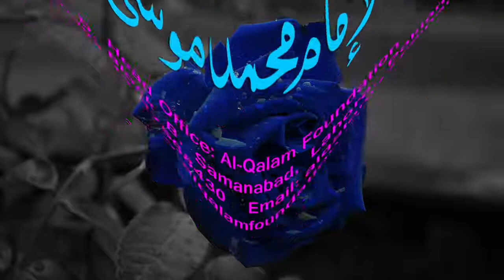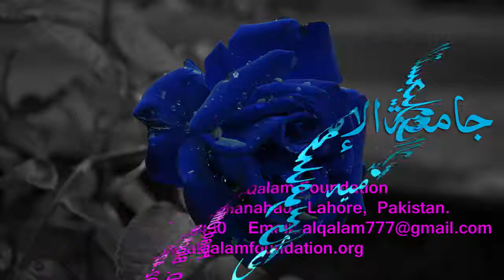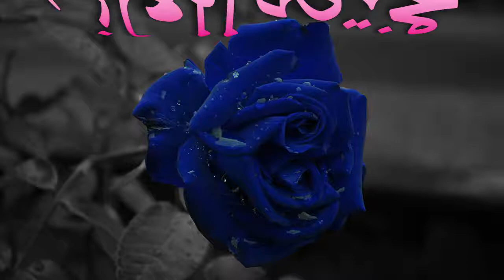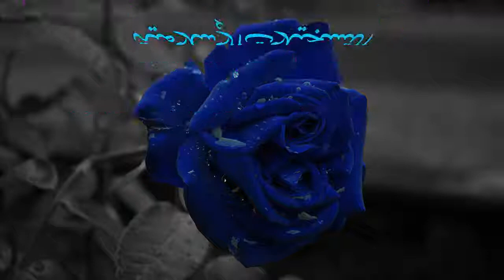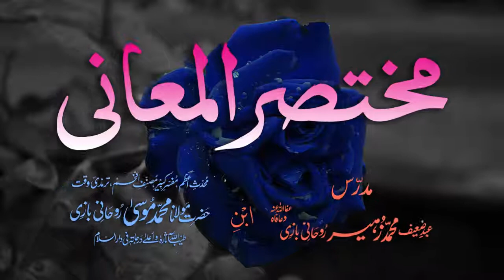Mukhtasar-ul-Ma'aani Dars - 74 - Page - 151 - Maulana Muhammad Zuhair Albazi - 13/03/2005